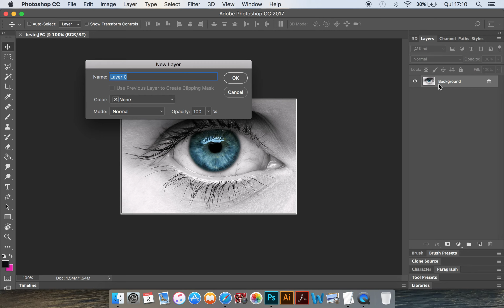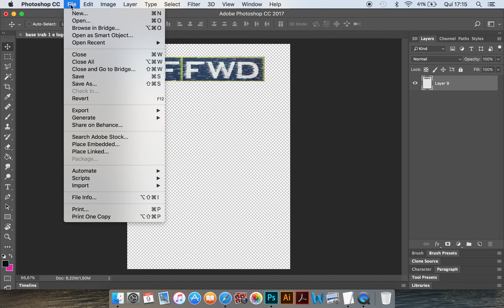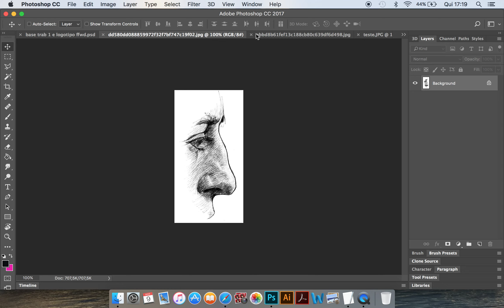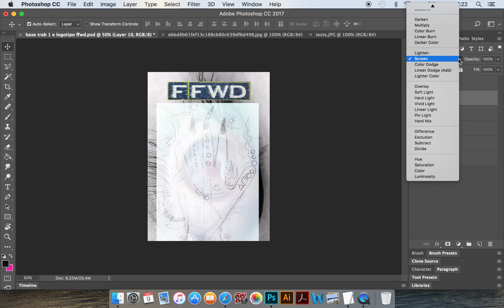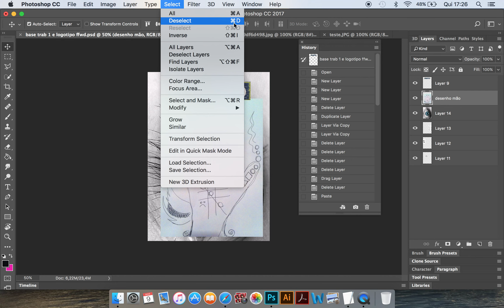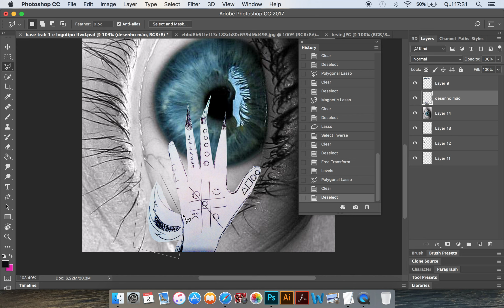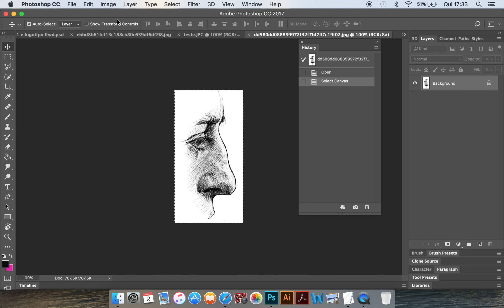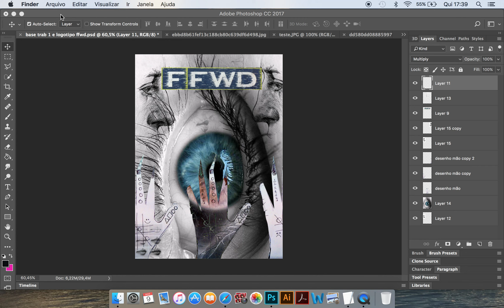photoshop inicial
vídeo para ambientação de ferramentas iniciais do photoshop para o curso de design gráfico, PUC-PR